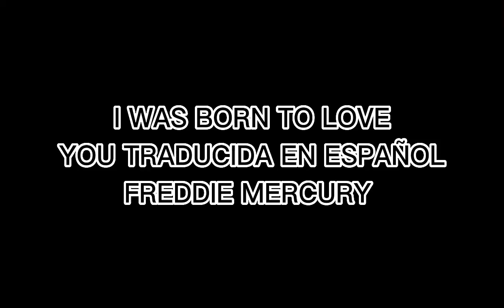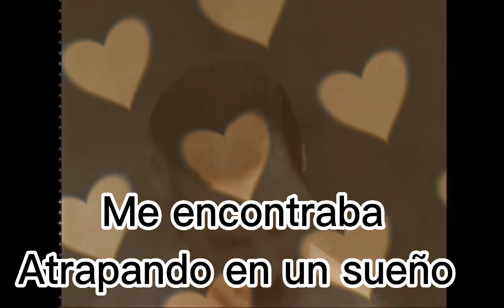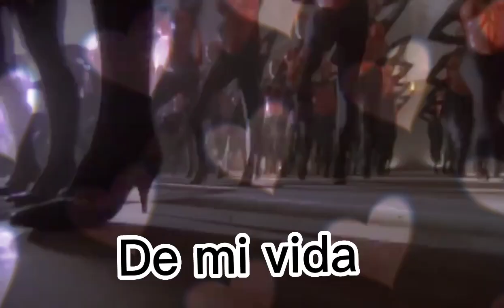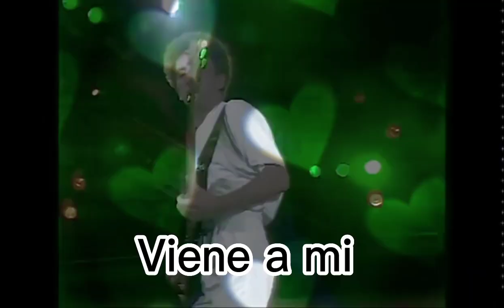I WAS BORN TO LOVE YOU/(FREDDIE MERCURY)💖💖💖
créditos: por el vídeo oficial y letra a:
Freddie Mercury solo y (sphinx letra) ✨✨✨